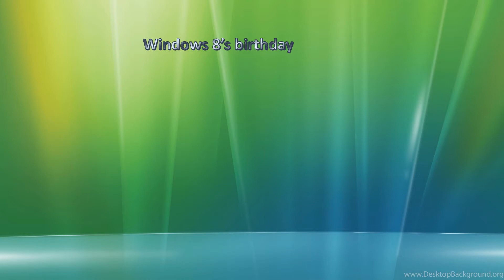Windows 8's Birthday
HELLO THERE WINDOWS 8